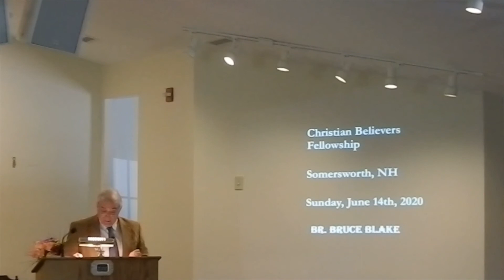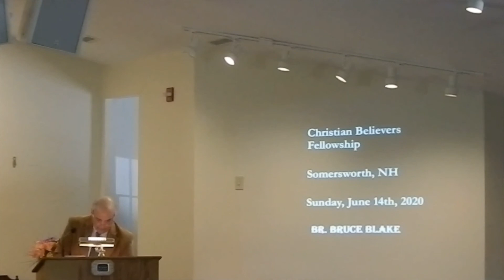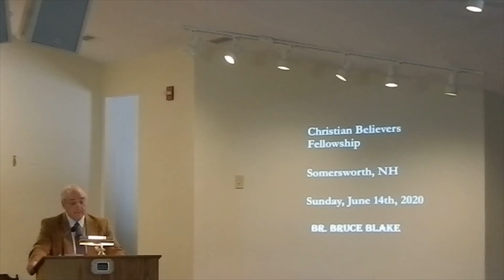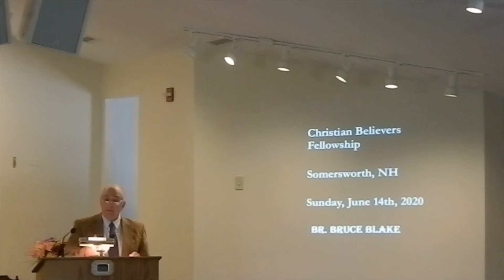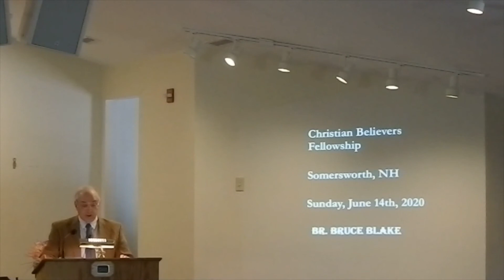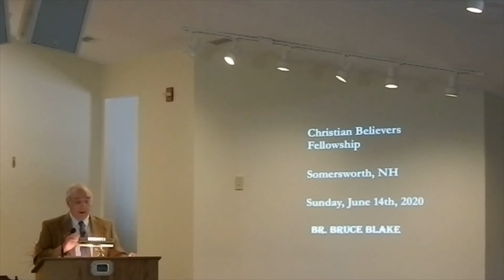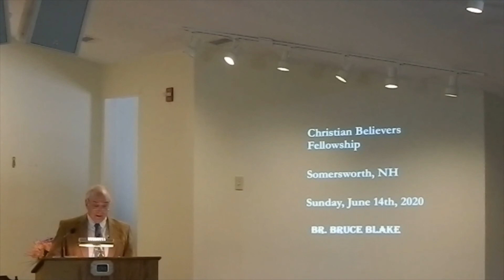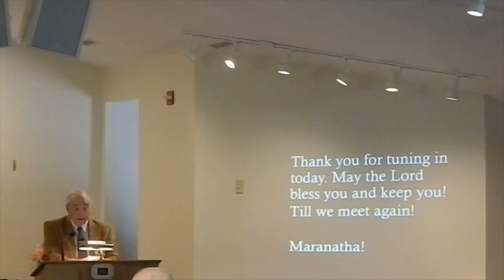6/14/20 Setting the table for fear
This is a pre-recorded message from the chapel at the Christian Believers Fellowship church. May all who hear it find it a blessing for their spiritual walk with the Lord.
"He Leadeth Me, O Blessed Thought" - William B. Bradbury; Joseph H. Gilmore   Paragon Associates, Inc.
Thanks to Tim Domosiaris for the musical accompaniment.